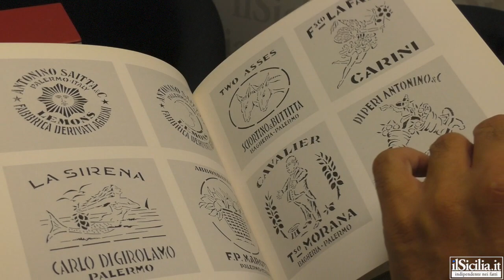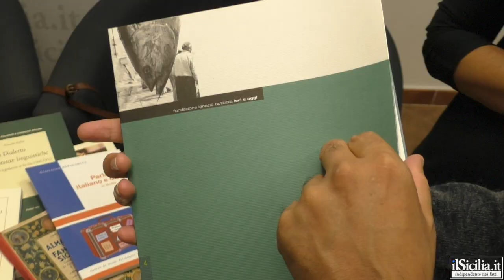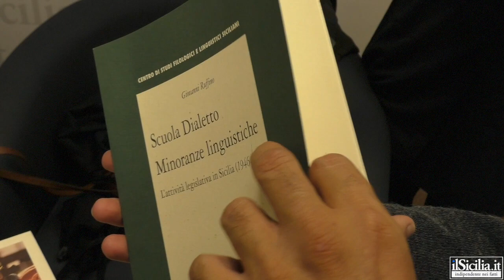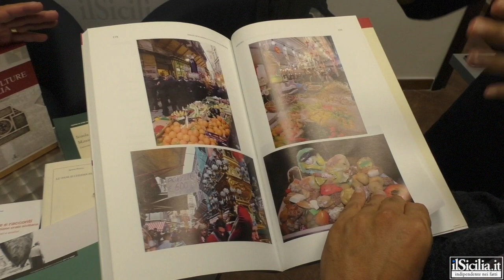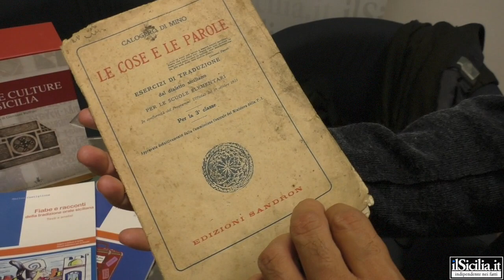Intervista a Ignazio Buttitta